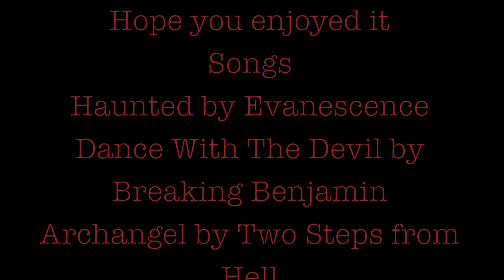Obi-Wan's Nightmare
NO COPYRIGHT!